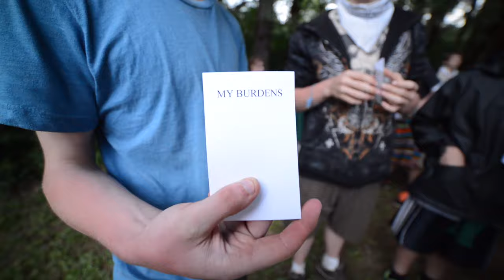15 Press Forward with Faith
Video #15 from The Journey 2014 - Oregon City Stake Youth Conference